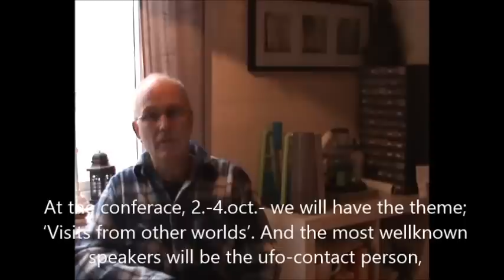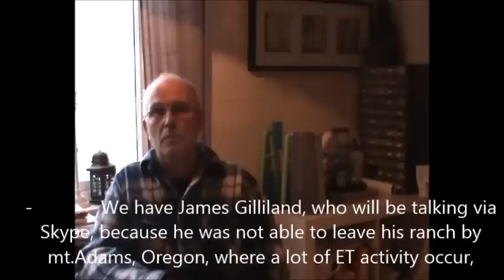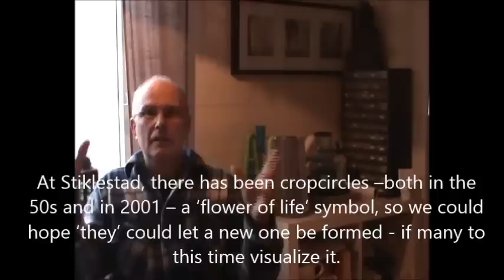intervjuer om den internasjonale ufo-konferanse høsten 2015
interviews about the 4th ufo-conference; "Visits from other worlds". About the fourth 3-day UFO conference 2. - 4. oktober 2015 at
Stiklestad Nasjonale Kultursenter, Verdal, Norway. Since the theme is: "Visits from other worlds", we either have speakers that have intimate knowledge of extraterrestrials or who have contact with those who visit us.